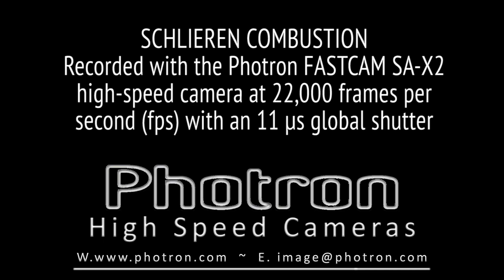Photron FASTCAM SA-X2 high-speed camera for schlieren combustion photography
Color schlieren images of diesel combustion, captured with the Photron FASTCAM SA-X2 digital slow motion analysis camera at 20,000 frames per second (fps) with a 11µs global shutter. Recorded by Dynamic Analysis System Pte Ltd. of Singapore.